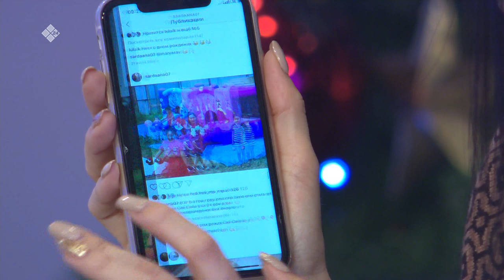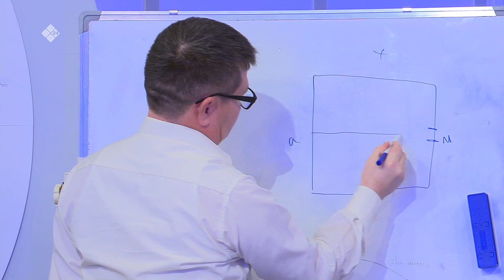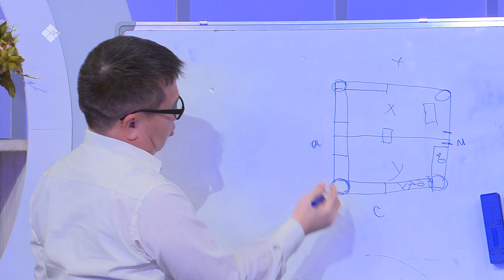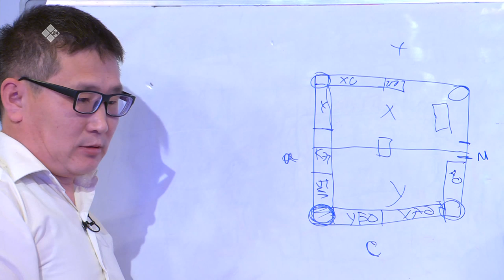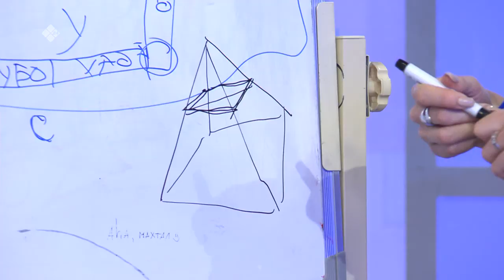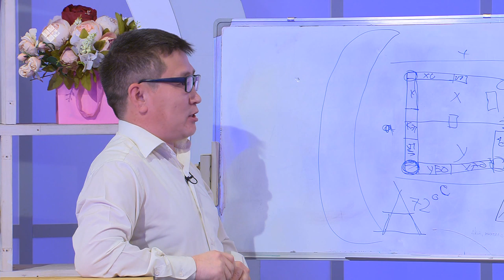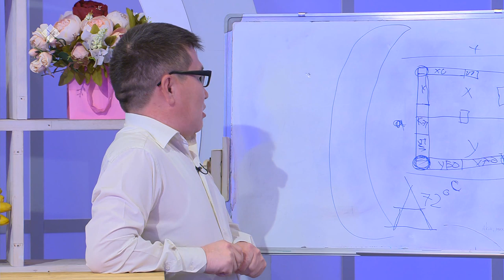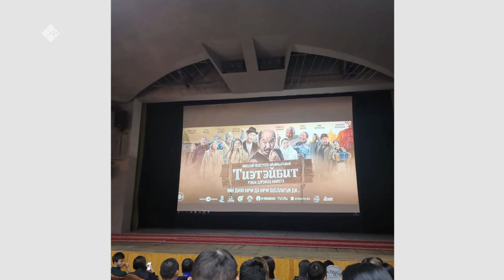«Кэрэ кистэлэҥэ» биэриигэ: 2 %-наах ипотека уонна «Тиэтэйбит» киинэ туһунан (13.01.20)